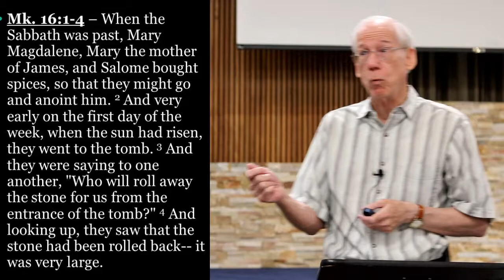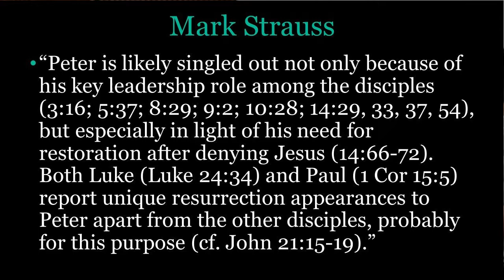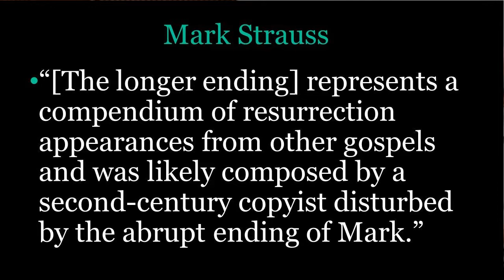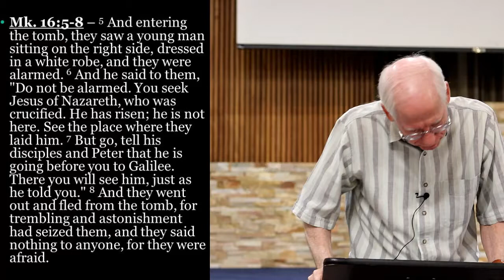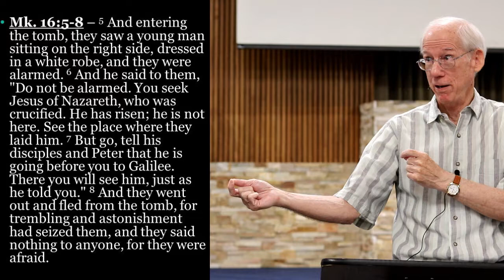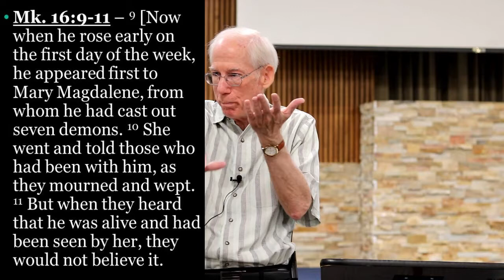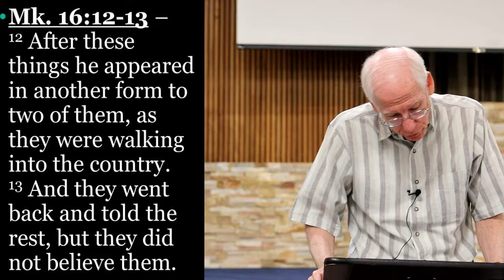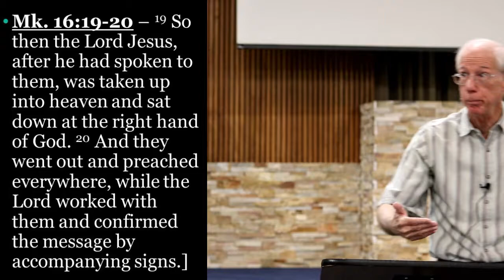Mark wk 23